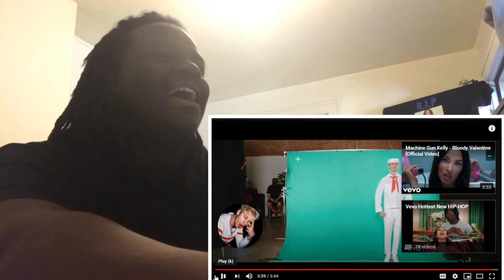He Just Having Fun!! | Machine Gun Kelly “Concert For Aliens” ( REACTION!! )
Listen ad-free with YouTube Premium
Song
Concert For Aliens
Artist
WMG (on behalf of Atlantic Records); UMPG Publishing